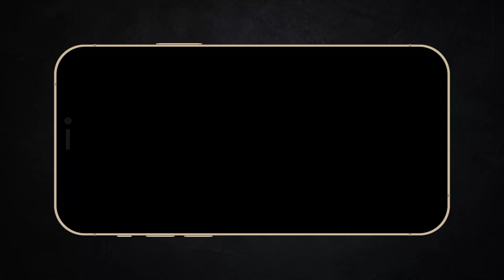Xem xong thì gọi về cho gia đình nhé | Recap Xàm: Along With The Gods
Mobile: Mr. Nguyễn Văn Linh
Zalo (nhanh nhất) và SĐT: 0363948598